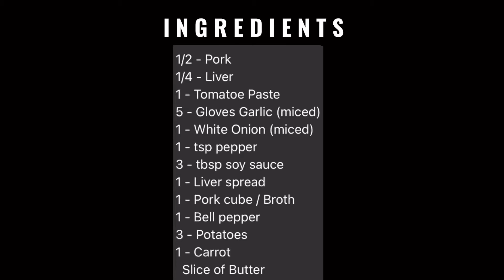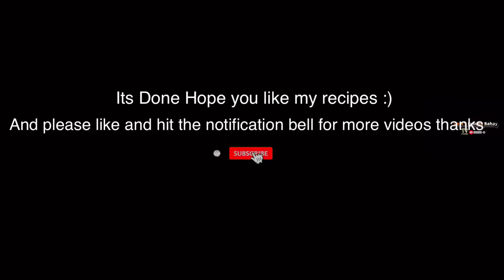#4: Simple and Tasty Menudo